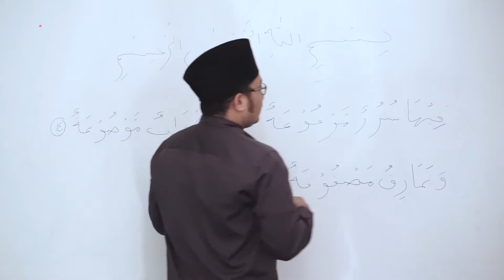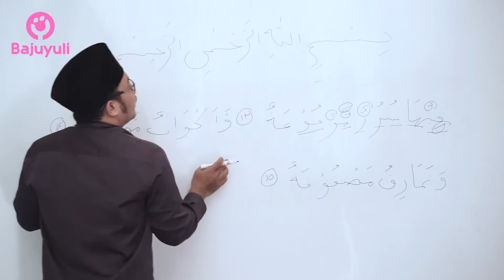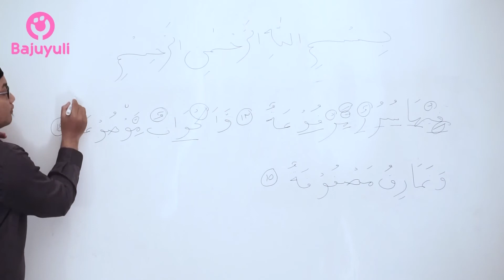Mengaji Surat Al-Ghashiyah Ayat 13-15 Dengan Tajwidnya BYmengaji baru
Assalamu'alaikum.
Dalam video ini kita akan membahas Mengaji Surat Al-Ghashiyah Ayat 13-15 Dengan Tajwidnya
Yuk Kita tonton videonya biar paham.
Semoga bermanfaat.